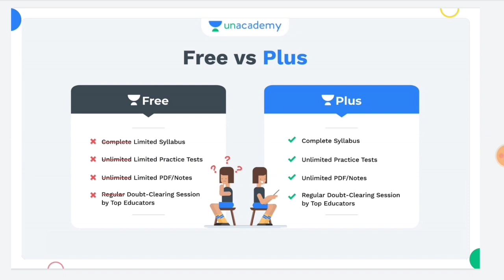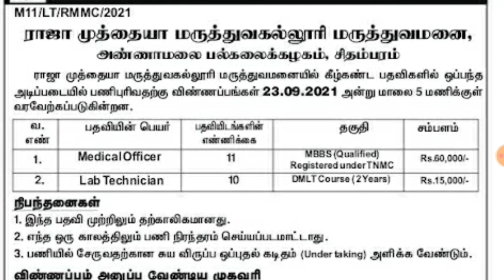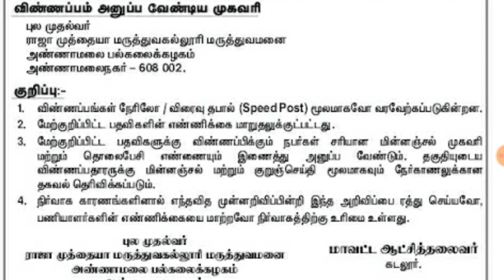தமிழக அரசின் மருத்துவகல்லூரியில் வேலைவாய்ப்பு 2021 | GMC Jobs | Government Medical College Jobs | TN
Unacademy Special Price Week

Unacademy is offering a special one-time discount of 10% on it’s subscription from September 13-17th!

 *COMING SOON!!*